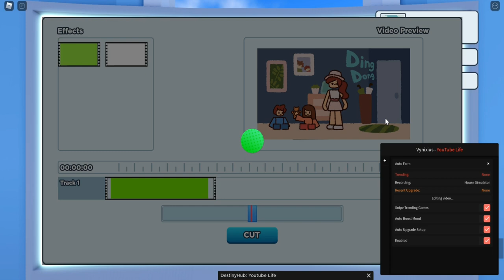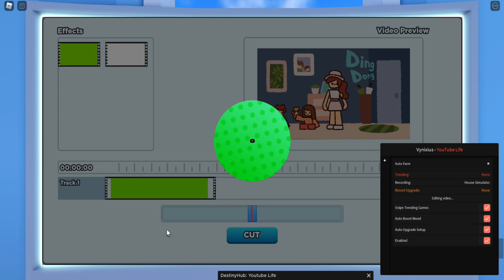САМЫЙ ЛУЧШИЙ СКРИПТ ДЛЯ ЖИЗНИ ЮТУБЕРА, БЫСТРЫЕ ВИДЕО | YOUTUBE LIFE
Splash(чит).

Соц.сети

Не читать.